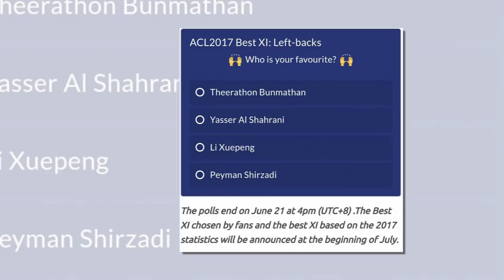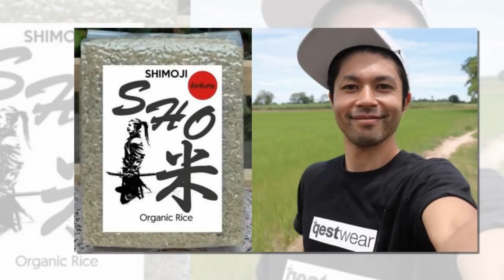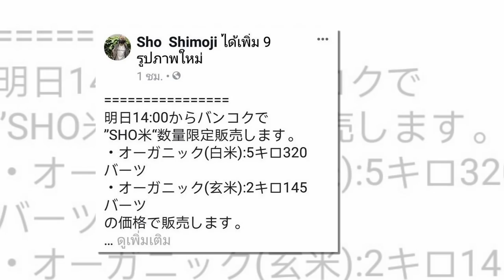เจาะลึกประเด็นร้อนฟุตบอลไทย17/6/63 ออดีตกุนซือรับทรัพย์,ธีราทรลุ้นแบ็คซ้าย,สร้างมูลค่าเพิ่มช่วย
1.อดีตกุนซือทีมชาติไทย ชนะคดี...รับทรัพย์อื้อซ่า
2.'ธีราทร' ลุ้นแบ็คซ้ายยอดเยี่ยมเอซีแอล2017 หลังผลงานเข้าตาสมัยค้าแข้งเมืองทอง
3.สร้างมูลค่าเพิ่มช่วยชาวนาไทย!"โช ชิโมจิ" แพ็กข้าวขายส่งญี่ปุ่น
4.ยอดนักเตะทั้งนั้น! 5 เพลย์เมกเกอร์ในดวงใจ "มนตรี แพรพันธ์"
5.ทักษ์ดนัย ใจหาญ ว่าที่ “ศิวกรณ์ 2” ของเมืองไทย
รวบรวมข่าวสารฟุตบอลไทย ไทยลีก2020 ที 1 - ที 4 และฟุตบอลทีมชาติไทย